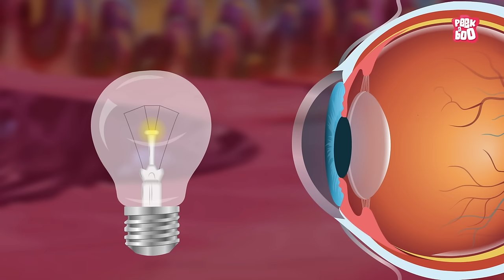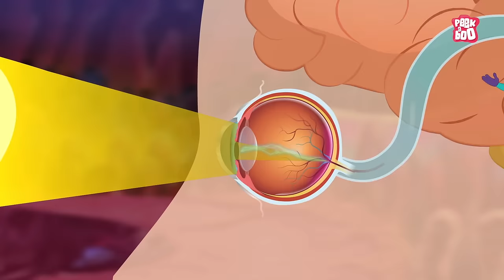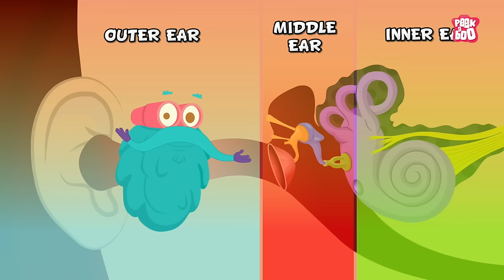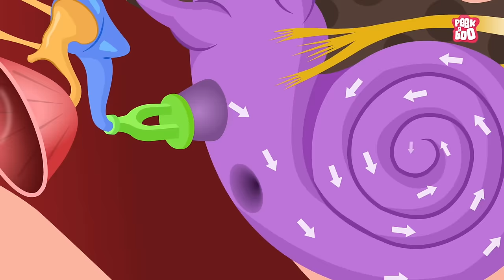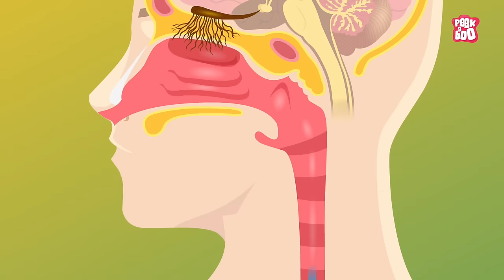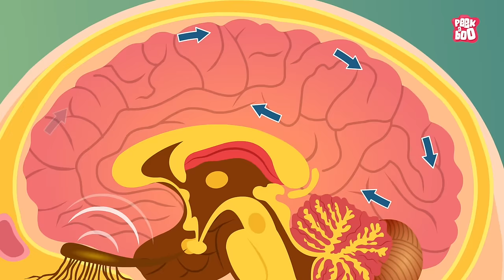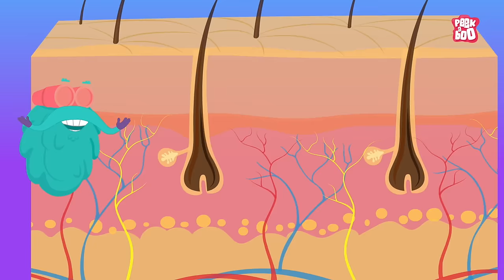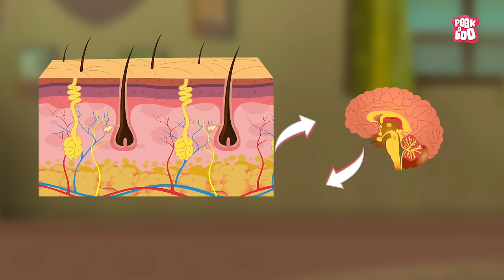How Your Senses Work? | The Five Senses | The Dr Binocs Show | Peekaboo Kidz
Hey kids, in this video, Dr Binocs will explain How Your Senses Work? | The Dr Binocs Show | Peekaboo Kidz